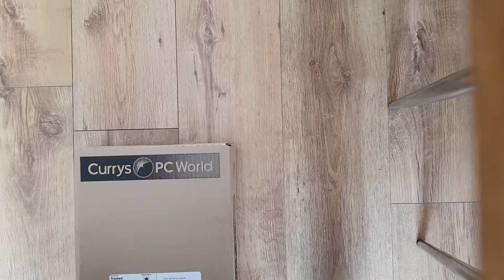Elgato HD60 - Unboxing karty przechwytującej - NARESZCIE !!!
Swierzo wpadly mi dzis do domu, od kuriera obie karty przechwytujace obraz. Elgato HD60, przechwytuje obraz full HD 1080 w maksymalnie 60 klatkach. Ze wzgledu na to jak wygladaja nasze stanowiska (konsole lub laptopy podlaczane do telewizorow), bez tych kart nie bylo mozliwe nagranie niczego do tej pory. Niebawem pojawi sie pierwszy krotki gameplay, jak tylko ogarne jak sie to obsluguje ;)